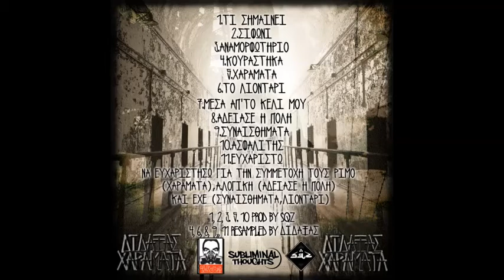09.Συναισθήματα_Διδάξας ft. Exe(XAPAMATA)